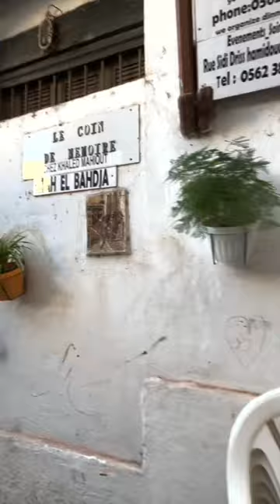La Casbah d’Alger ☀️🇩🇿